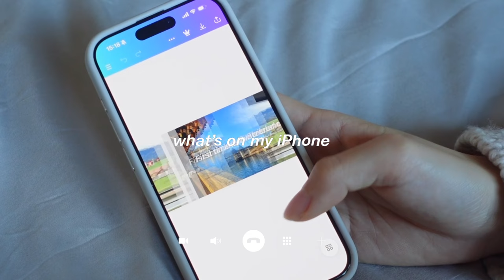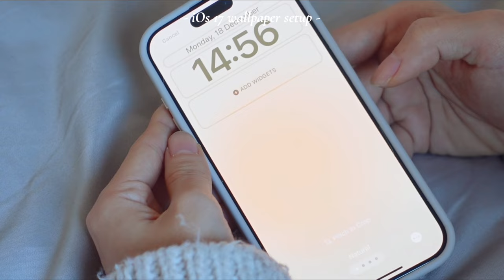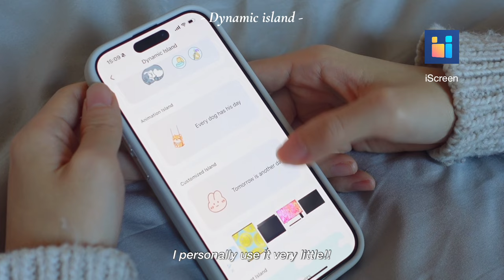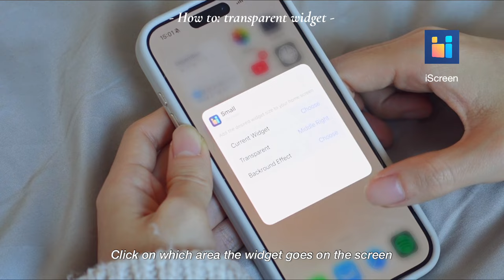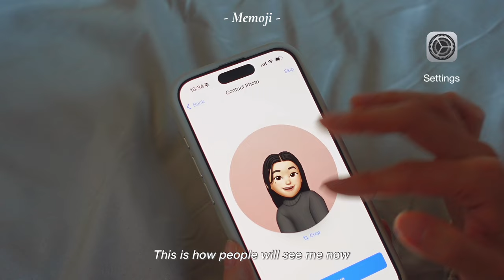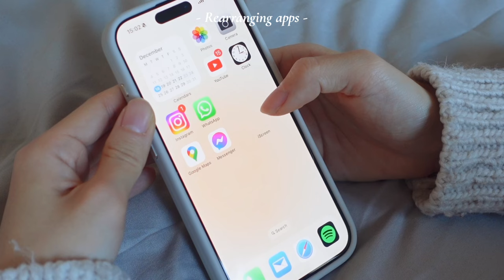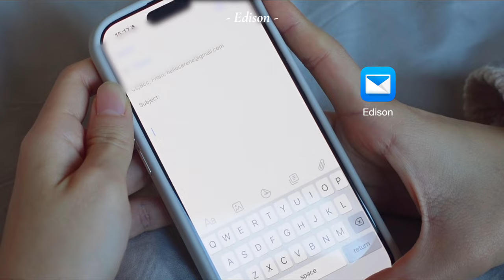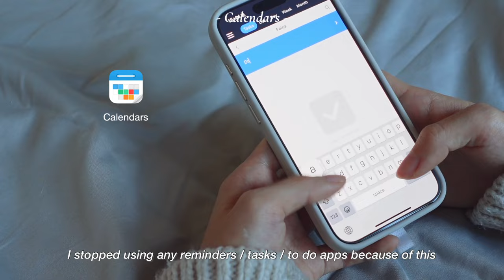What’s on my iPhone 15 Pro | iOs 17 widgets, digital minimalism, how to make an aesthetic setup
vlog channel: ​⁠@cerene_vlog

Welcome to a new what’s on my iPhone 15 Pro video!
I'm going to make an aesthetic iOS 17 setup, show how to use transparent widgets and share wallpapers options and productivity apps 👌🏻

Timestamps:
00:00 Intro
00:19 Creating a wallpaper
00:46 iOS 17 Lock & home screen setup
02:09 Widget app
02:26 Dynamic island
02:57 Standby setup
03:23 How to: transparent widget
04:08 Battery health
04:20 Action button
04:38 Memoji
05:04 Screen protector
06:09 My apps
06:48 Rearranging apps
07:41 Edison
07:56 Files
08:08 Vllo
08:17 Canva
08:32 Photo Cleaner
08:57 Calendars
09:38 Spotify

Hope you all enjoy today's video!

product links:
-phone case (US)

camera:
Sony ZV1